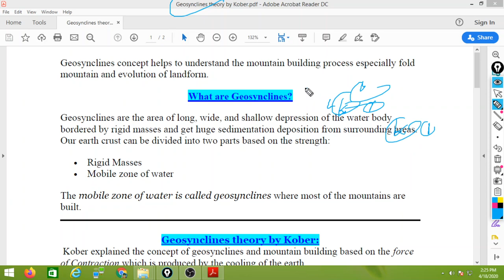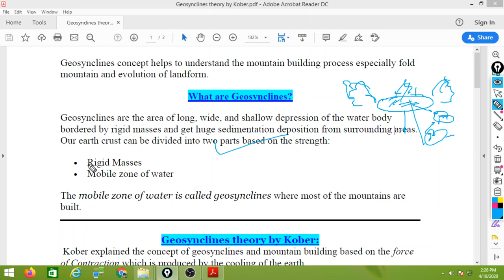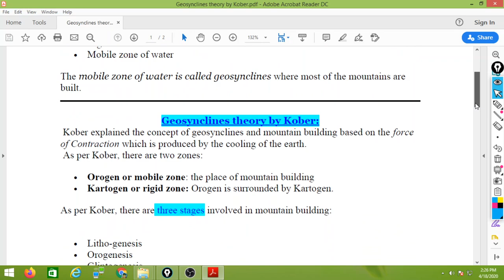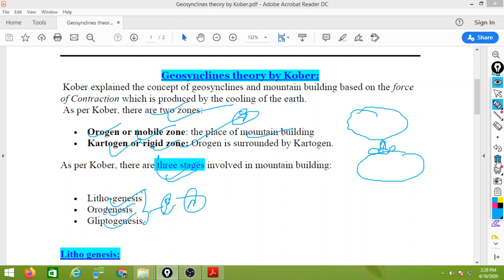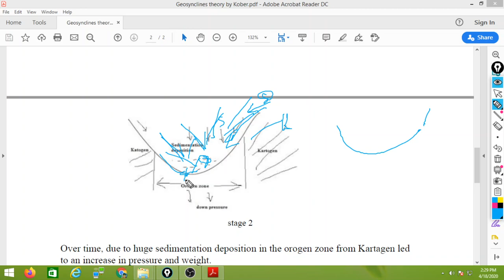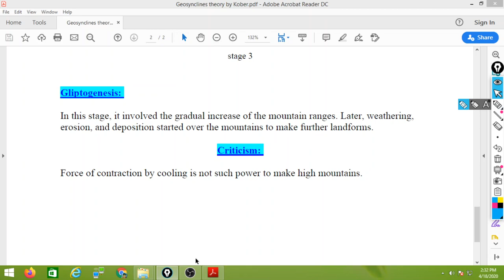Geosyncline theory by Kober in Hindi| Geomorphology | Physical Geography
Geosyncline theory by Kober in Hindi| Geomorphology | Physical Geography for UPSC, UGC NET, UP PCS PSC, MPPSC, states PCS and other exams